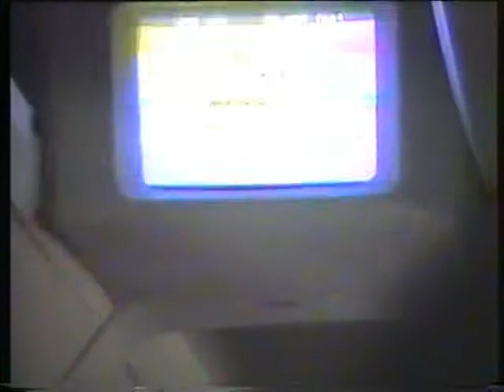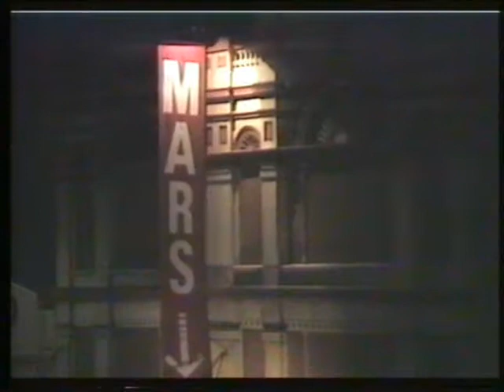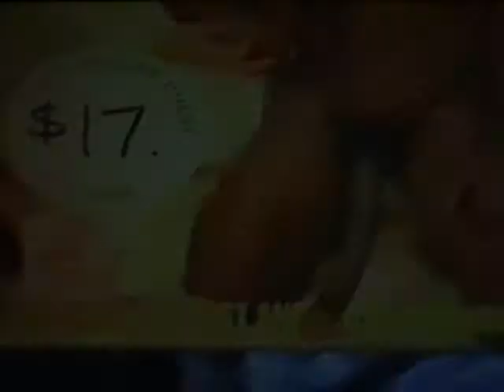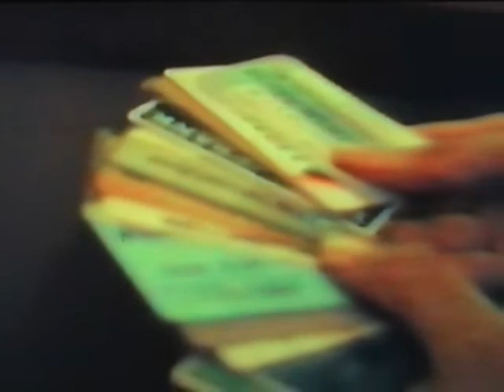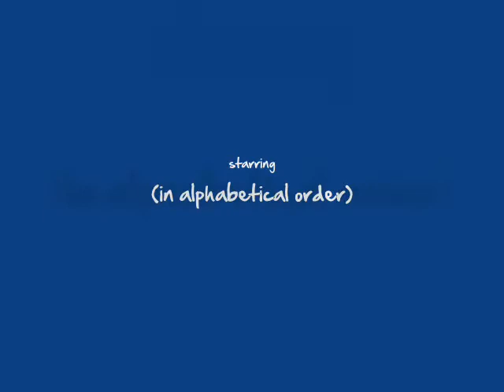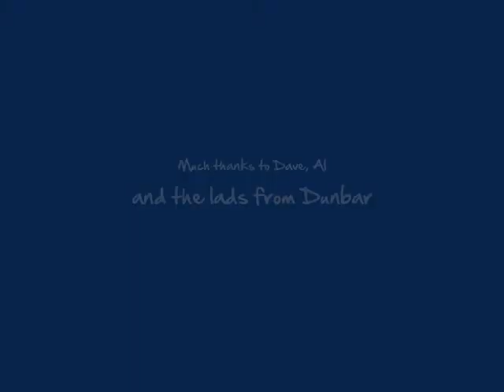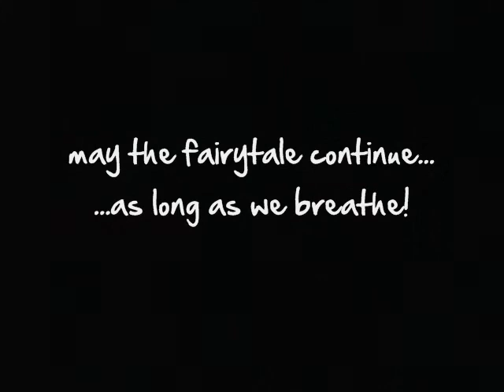Stradbrook Abbey in Sydney, 1991.wmv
20 years ago the mighty Stradbrook Abbey FC (squad of eleven), flew from Wellington, New Zealand  to Sydney, Australia to take on Dunbar Rovers FC.

Ties made, nets packed, trophy found in a skip and cleaned up, programme printed and song produced, they embarked on the greatest trip of their 125 year history.

To celebrate the anniversary of this incredible tour, hours of recently found footage has been edited together with the original documentary. The number one single, "We're going to Sydney", has been re-mastered and re-released.

Presented here, is nineteen special minutes from this trip, a brief tour that shaped the lives of these eleven legendary Stradbrook Abbey players forever.

David 'Swaby' Dean
London, England. September 21st, 2011.